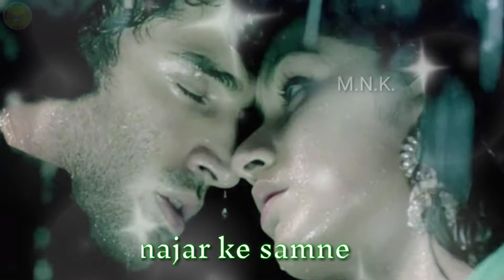Tanhai Jeene na de bechaini tadpaye najar ke samne status BY:M.N.K.M.N.K.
Tanhai Jeene na de bechaini tadpaye najar ke samne status song BY:M.N.K.M.N.K.

By:M.N.K.M.N.K.
M.N.LOVELY KHAN

Koi Bhi song par whatsapp status chaiye to mujhse
 contact kare aapke liye ache ache whatsapp
status banata rahuga
aapka saport chaiye only

new status
old status
trending video
romantic video
romantic status
song status
love status
sad song
sad songs
sad status
BF GF Kissing Scene
BF GF Kissing Scenes
BF GF Kissing Status
BF GF Kissing WhatsApp Status Video
BF GF WhatsApp Status
BF GF Hot Video
BF GF Sexy Video
BF GF Sexy Status
BF GF Hot Kissing Love Status
couple status
cute caring husband and pregnant wife status
husband and wife hot video
husband wife sex video
trending status
popular status
MNKMNK, M.N.K.M.N.K.  m.n.k m.n.k  M.N.K.